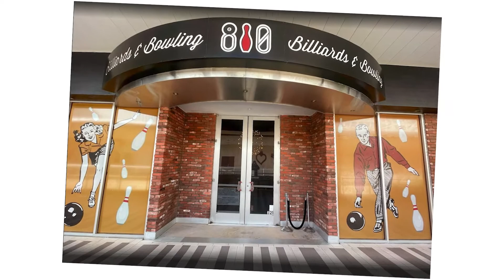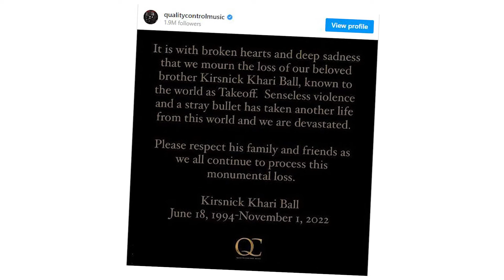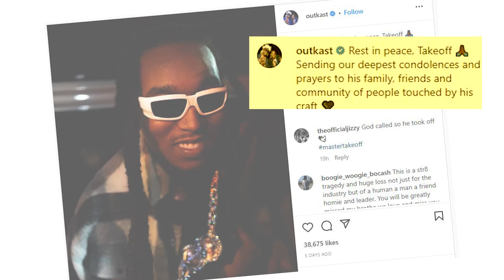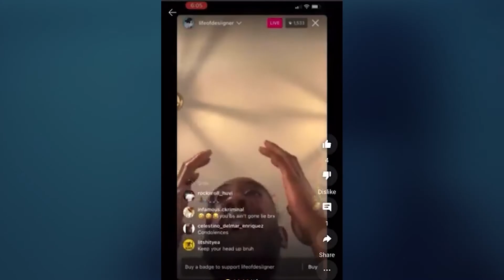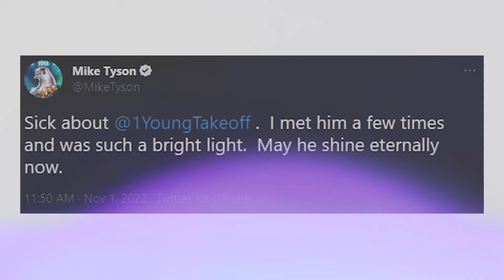Evidence Shows the Truth about Takeoff Passing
The rap world is mourning a massive loss from the death of another talented young rapper. Kirshnik Khari ball, better known by his stage name Takeoff, was the youngest member of grammy nominated rap trio Migos. Takeoff who was just 28 years old was fatally sh*t on November 1st during a private party outside a bowling alley in Houston texas. While millions of fans are still shocked and processing the devastating news, certain things have been made clear about the incident and the reason behind why takeoff was sh*t has been revealed.

Rap Uninterrupted is your go-to central station for hip hop news, rumors and more!